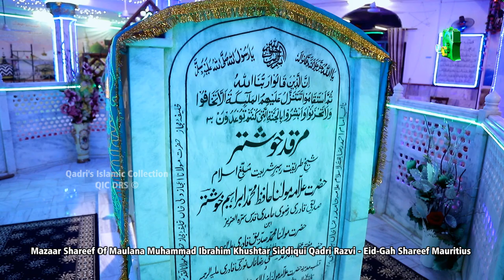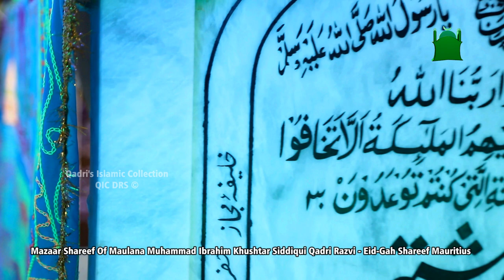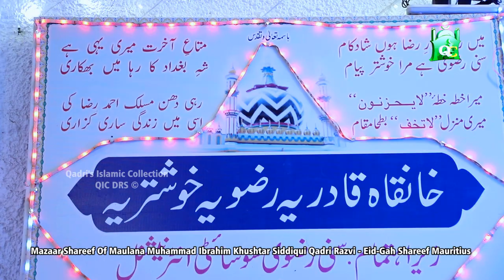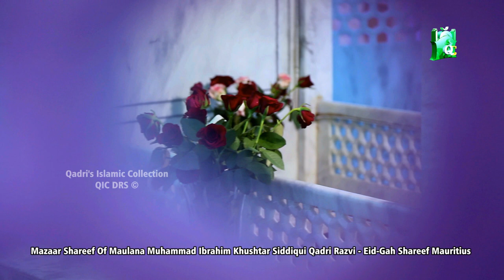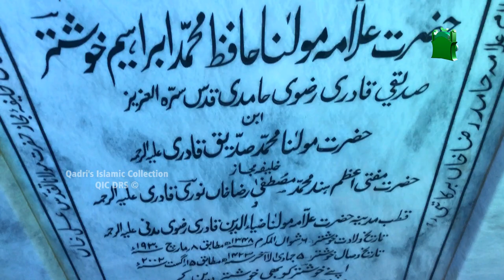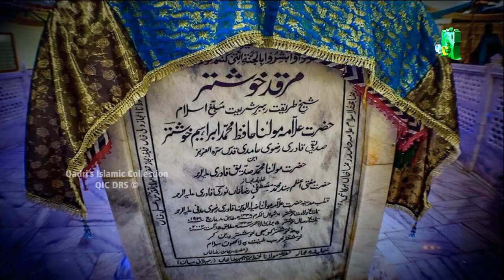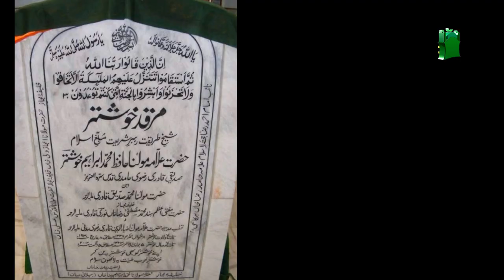Maulana Muhammad Ibrahim Khushtar Siddiqui Razvi RA - Mazar Sharif Mauritius - Taymullah - Yusuf ©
Join Us To Realise Your Dreams. Our DRS ( Digital Recording Studio ) Is Situated In The North. Easy Access From Grand Baie Or Verdun Or Port Louis. We Are 2 km From KBC Grill.

The First Professional Digital Studio That Will Be Promoting All Local Islamic Talents. Insha Allah

Minimum Budget II Releasing Company II Album Launching II Album Sales II Can Provide International Digital Release Like Itunes / Deezer / Spotify Etc.